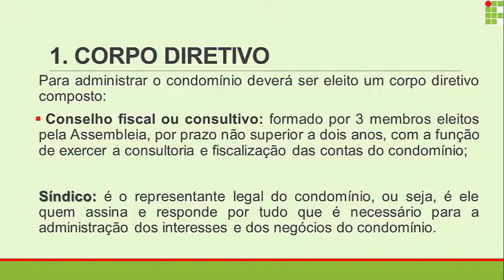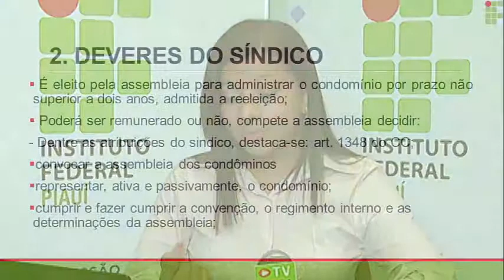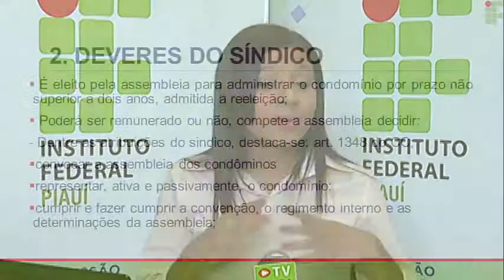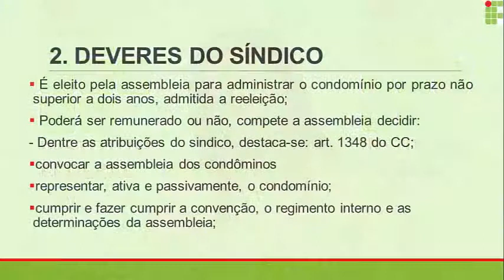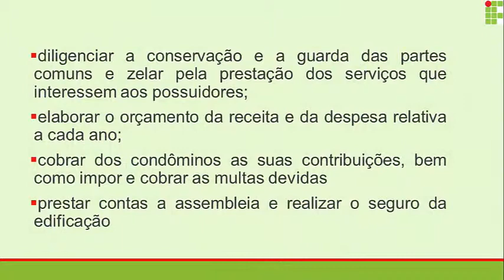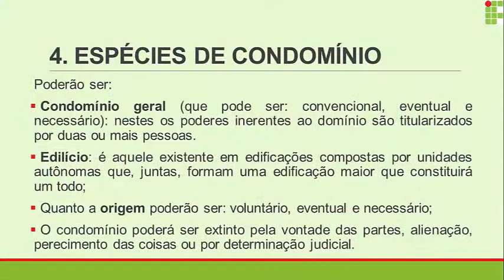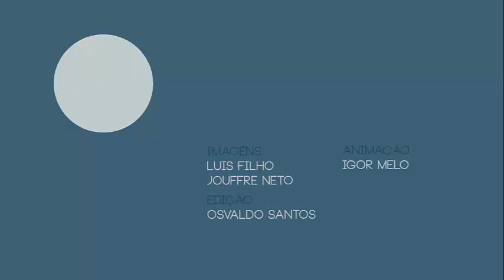Serviços de Condomínio - Legislação de Condomínio - Aula 3